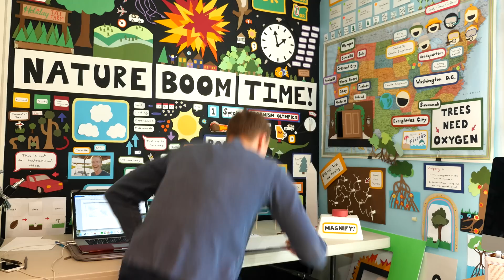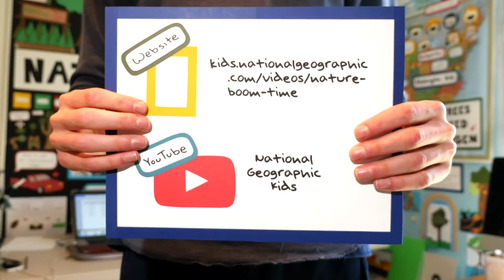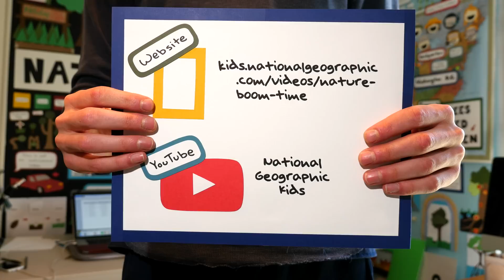"Nature Boom Time!" Newscast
YouTube episode release schedule (thanks Billy):

4/6 - Cherry Blossom Festival
4/20 - Petrified Forest National Park
5/4 - Coastal Redwoods vs. Giant Sequoias
5/18 - Sequoia National Park
6/1 - Kelp Forest
6/15 - Hoh Rain Forest
6/29 - Florida Everglades
7/27 - Spanish Moss
8/3 - Twisting Trees
8/10 - Fire Towers
8/28 - Tree Clones
9/7 - Holiday Tree Farm

Thanks! You are great!